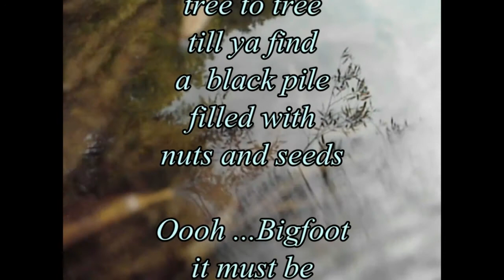Bigfoot Woodland and Forest Chant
Sounds of the Woodlands and Forests (With The Cryptid Chanting Bigfoot Monks) If you want to skip the singing go to 1:42
The Cryptid Monks